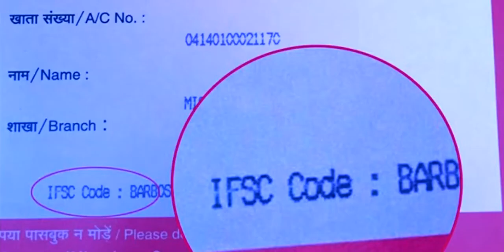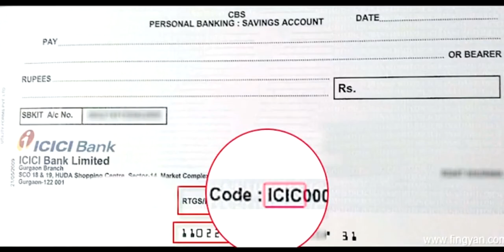जानें, क्या है Micro ATM और कैसे करता है काम